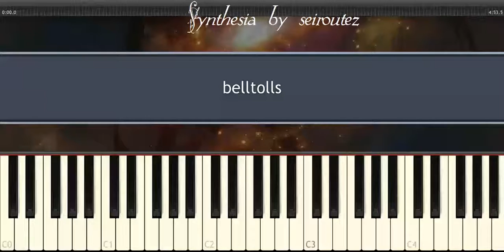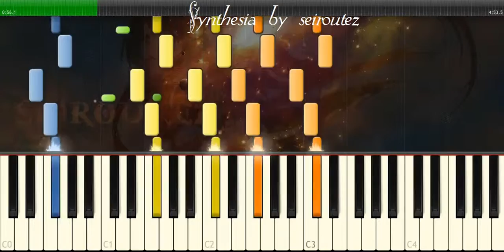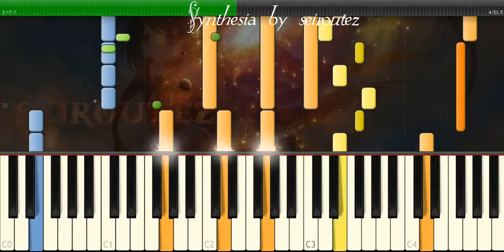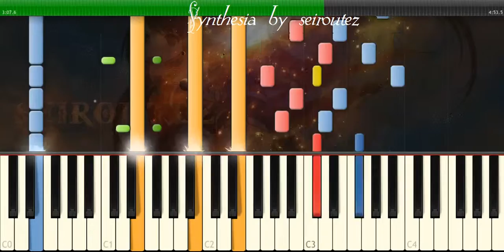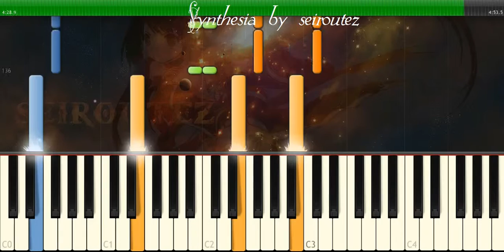[Synthesia][MIDI] belltolls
[Synthesia][MIDI]